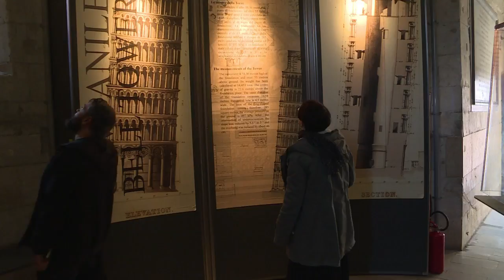How engineers are straightening the Leaning Tower of Pisa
More videos on Rappler Follow Rappler for the latest news in the Philippines and across the globe. Italy's striking Leaning Tower of Pisa is leaning less after years of ambitious engineering work. Fortunately for the millions of tourists who come here every year, the 57-metre (186-feet) tower remains beautifully askance. Follow Rappler for the latest news in the Philippines and around the world.